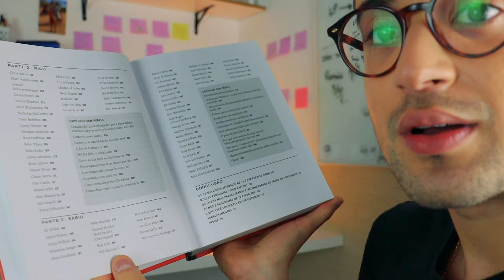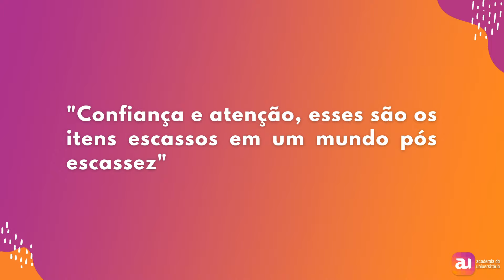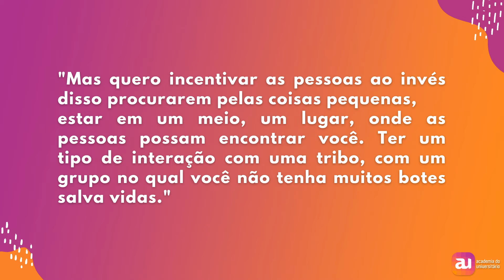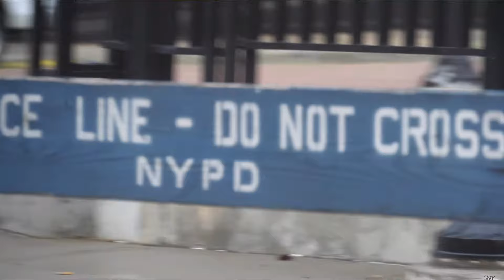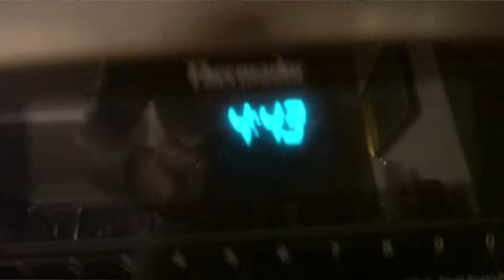O livro que todo universitário DEVE LER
Ferramenta dos Titãs é um livro de Tim Ferriss com estratégias, hábitos e rotinas de pessoas de sucesso!

Nesse vídeo, você vai entender com bilionários, celebridades e atletas de elite como se comprometer e chegar onde você almeja!

Gostou desse conteúdo? Entra lá na Comunidade do Estagio para ver muito mais!

Quer saber mais sobre a jornada da efetivação? Acesse

QUEM SOU EU: Sou Diego Cidade, CEO e Fundador da Academia do Universitário, um das maiores Startups de Recrutamento e Seleção de Estagiários do Brasil. Me tornei o LinkedIn Top Voice Mais Novo do Mundo em 2019 e Sou Jovem Da ONU. Faço vídeos sobre dicas de carreira, mercado de trabalho, mundo do estágio, tecnologia e mais! Me mandando uma dm no @diegocidade no Instagram é a melhor maneira de você falar comigo ou interagindo pelos stories. Eu tento sempre meu melhor para responder tudo o quanto antes, mas ainda não tenho tempo suficiente no dia pra responder todos😭